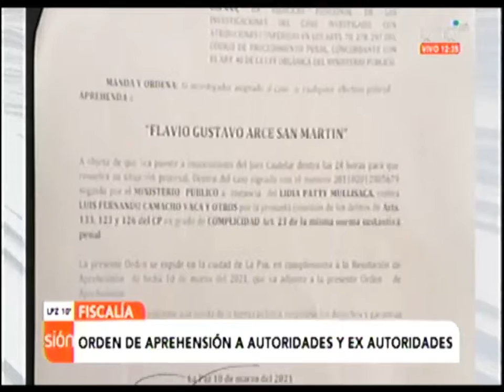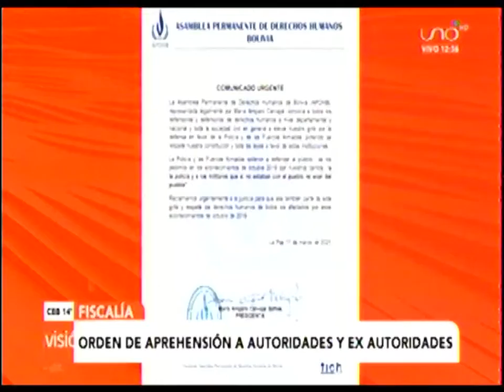12032021 ORDEN DE APREHENSIÓN PARA AUTORIDADES Y EX AUTORIDADES RED UNO